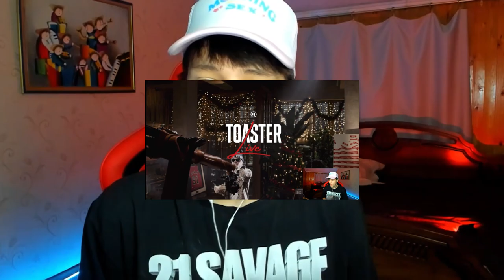Реакция на TAPE TOASTER XMAS LIVE / BOTTOM